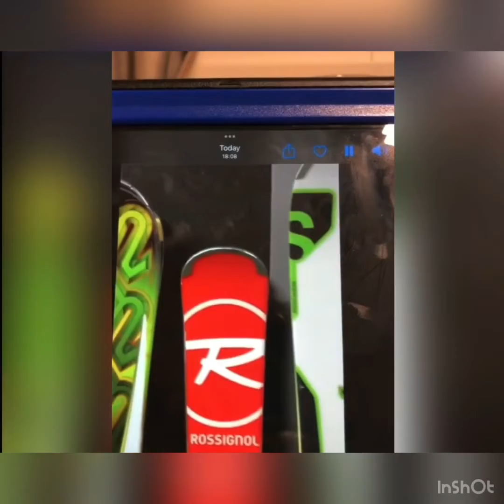Swiss Ski Vlog 8 2022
Swiss ski vlog 8 contains the newly set up slalom time trail, some off piste ski slope skiing ⛷ and a little more, enjoy